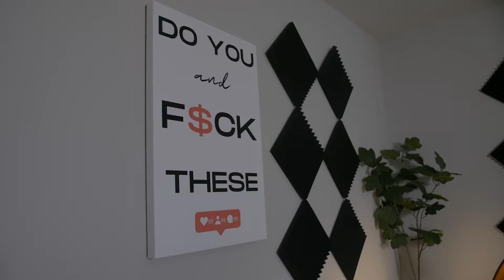Is Cancel Culture Real?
If you like this video, I bet you'll like a couple more on here.

📸 CAMERA GEAR:
Canon EOS Mark II
Sigma 16mm Lens

🎙️PODCAST MUST-HAVES:
Rode NTH-100 Headset
Rode Podmic Dynamic Mic
Rodecaster Pro2
Rode Go Wireless 2
Elgato Stream Deck

💡STUDIO LIGHTING GEAR:
Neewer 700W Softbox
Elgato Key Light